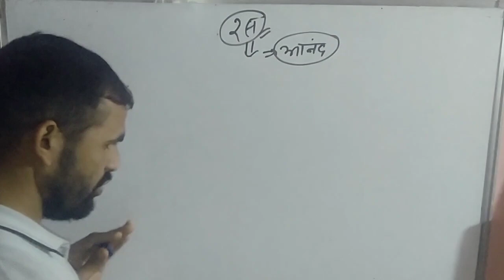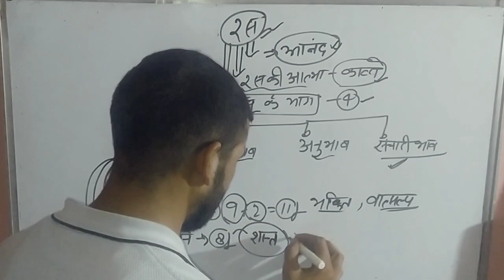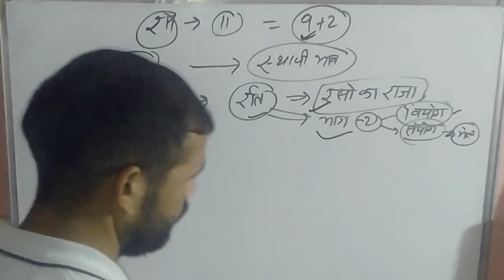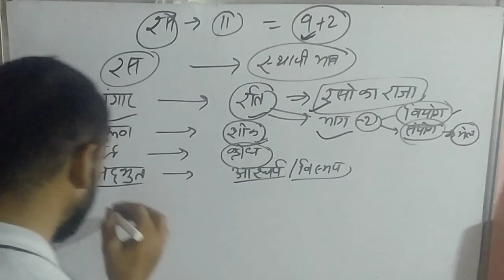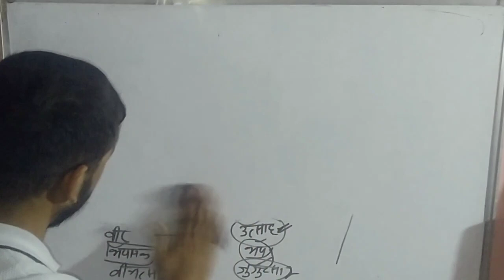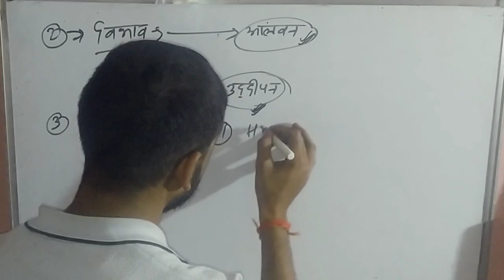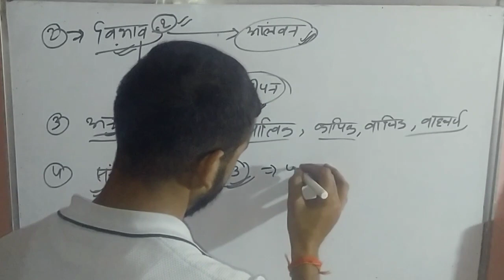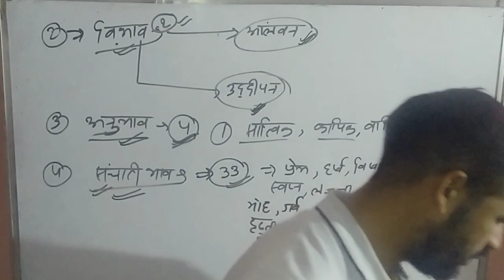(हिंदी का टॉपिक रस) //यूपी पुलिस k liye अति महत्वपूर्ण up police sscgd exam#new class #